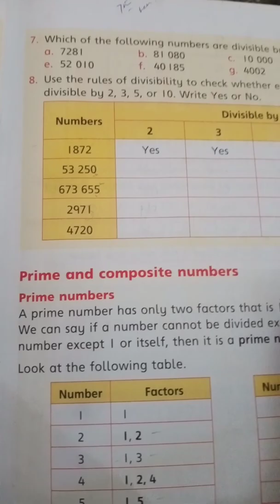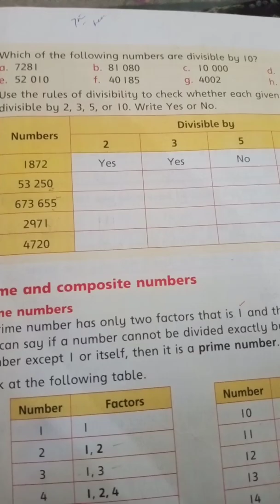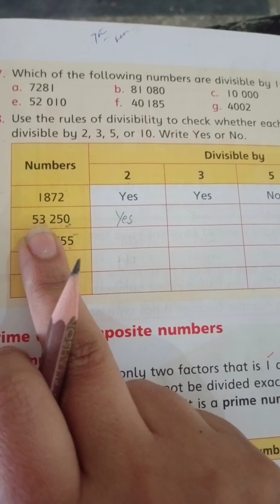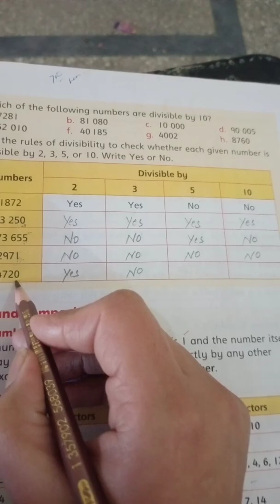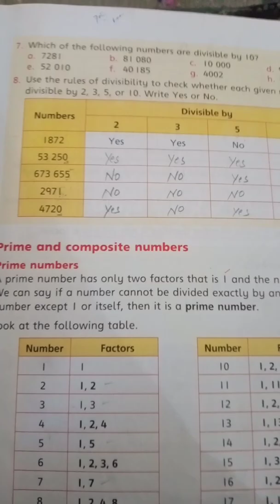New Countdown book 4 third edition Ex:2a(Q8) in Urdu/ hindi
Book name:Oxford New Countdown book 4 third edition.
In this video lesson I am trying to teach the concept of divisibility rule for number 2,3,5 and 10.If you understood the video so please click the Like button and subscribe my channel, also share with your friends.
You will get the solution of different mathematics problems, algebra, Numbers, Geometry, financial arithmetic, information handling, decimals, fractions, factors and multiples, perimeter and area and much more.